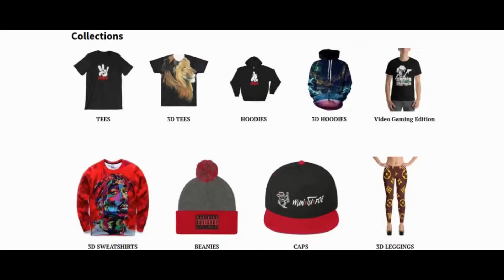REAL LIFE MODS #11 NEW RANGE ROVER (GTA 5 MODS)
For 124ClothingStore REAL LIFE MODS #11 NEW RANGE ROVER (GTA 5 MODS)